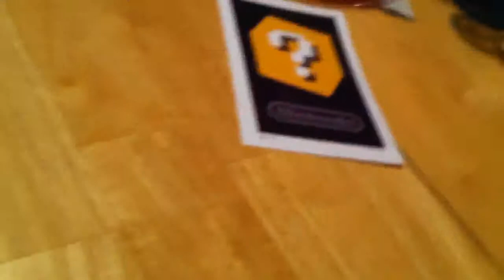3ds NEW secret discovered!!!!!!!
This works!